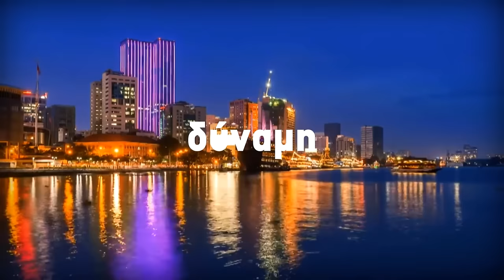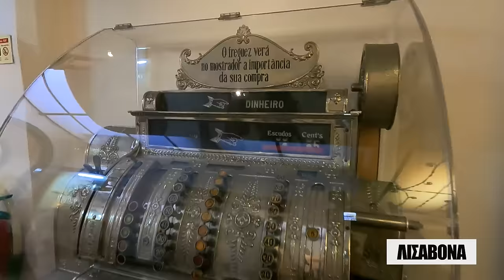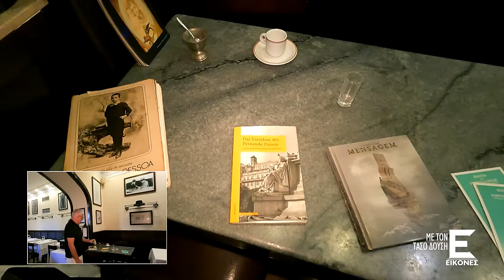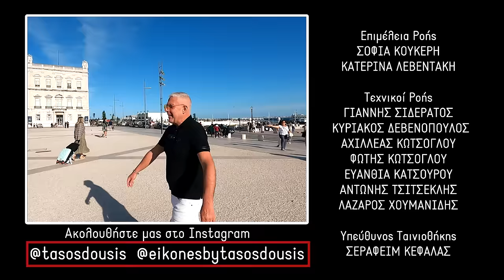Oι ΕΙΚΟΝΕΣ με τον Τάσο Δούση ταξιδεύουν στη Λισαβόνα - Μέρος 1ο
O Τάσος Δούσης και οι ΕΙΚΟΝΕΣ ταξιδεύουν στη Λισαβόνα, την πρωτεύουσα της Πορτογαλίας με τα ατελείωτα πανοράματα!

Στη Λισαβόνα ανακαλύπτουν τον περίτεχνο πύργο Μπελέμ που συναρπάζει τους επισκέπτες του, το εντυπωσιακό Μνημείο των Αποκαλύψεων στην όχθη του Τάγου ποταμού, αλλά και την κορυφαία συλλογή στον κόσμο με βασιλικές άμαξες.

Ο Τάσος Δούσης και η ομάδα του εξερευνούν το πιο ωραίο κομμάτι της Λισαβόνας· την Μπάισα, τον γεμάτο ζωντάνια πεζόδρομο Ρούα Αουγκούστα, την όμορφη πλατεία Ρεσταουραδόρες και την πλατεία Ρόσιο που αποτελεί το νευραλγικό κέντρο της Λισαβόνας με στέκια από το 1800.

Επίσης δοκιμάζουν το περίφημο pasteis de belem· την τάρτα που κάνει θραύση στο πιο παλιό καφενείο της πόλης, και επισκέπτονται το Casa Do Alentejo, το πιο cult εστιατόριο με νέο-ματυριτάνικο στιλ στη Λισαβόνα.

Επισκευθείτε την ιστοσελίδα μας για περισσότερα ταξιδιωτικά θέματα, οδηγούς και προορισμούς